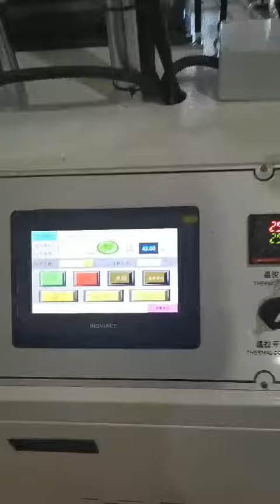take away box machine